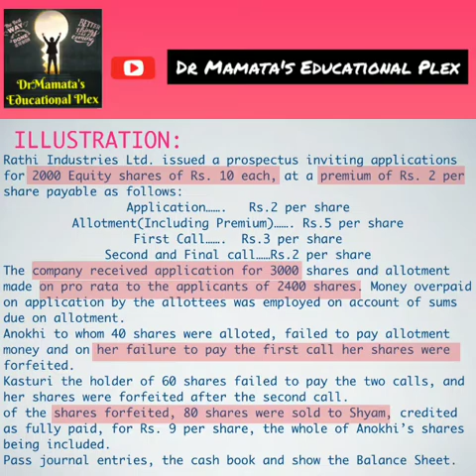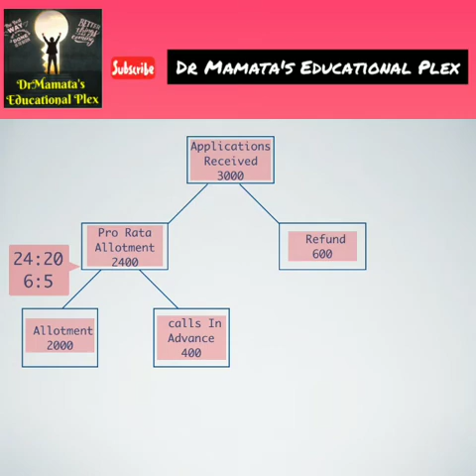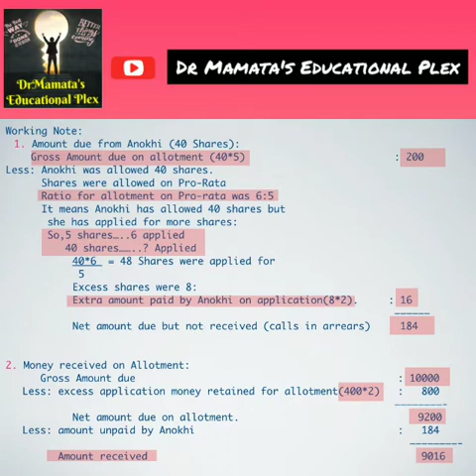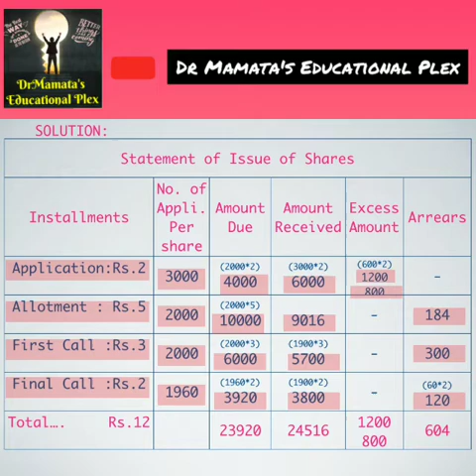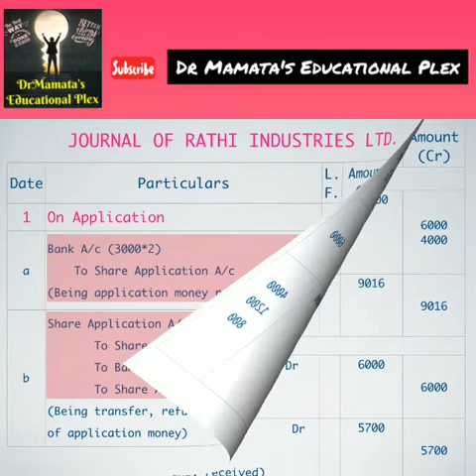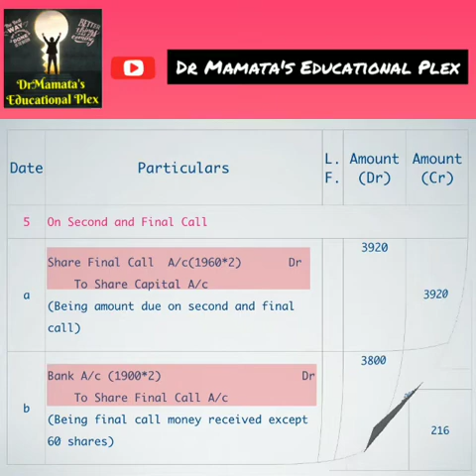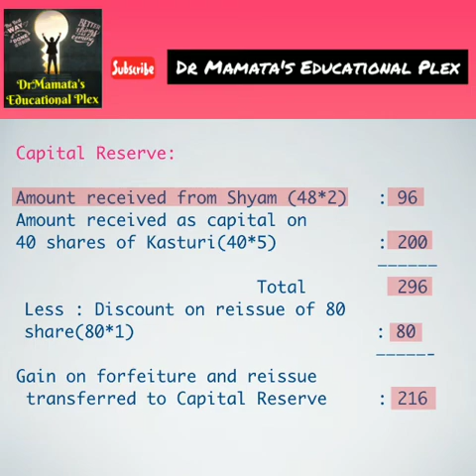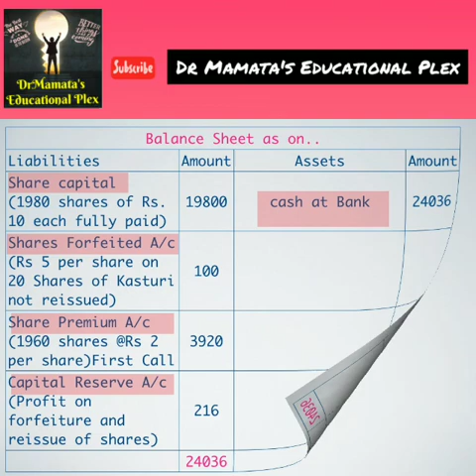Pro-rata allotment, Forfeiture and Reissue solved problem in Hindi by Dr Mamta Rathi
A problem is discussed with solution in this video.  All the adjustments of issue of shares have combined in single problem to know the all accounting effects of issue of shares. This problem container issue of shares at premium, pro-rata allotment, oversubscription, refund of money and excess money adjusted on allotment, calls in advance, forfeiture of shares,  reissue of shares at discount and transfer of profit on forfeiture and reissue to capital reserve.